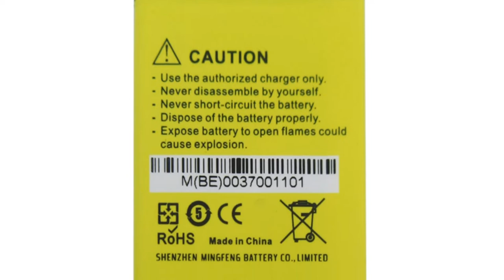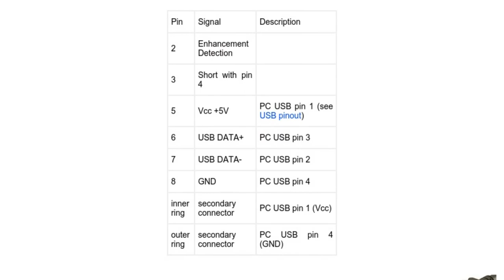Photos of the Nokia 6125 | Not A Review!